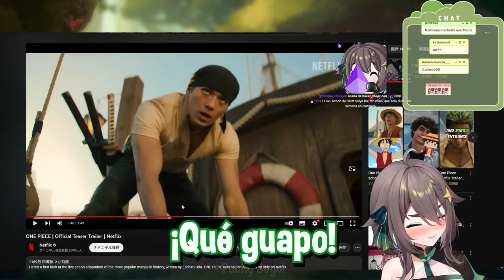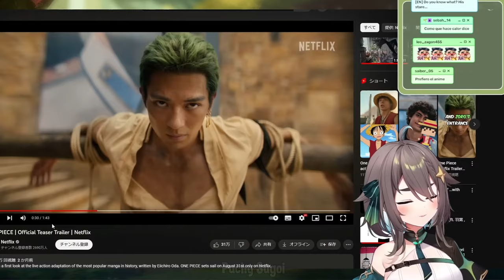MEICA reacciona al Live action de One Piece y se sorprende al ver a Zoro xD / MEICA05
Meica se encontraba viendo el trailer de "One Piece Live Action" cuando al ver a Zoro no pudo evitar sorprenderse xD

Todo el contenido se hizo en base al humor para que todos nos divirtamos, espero puedan disfrutarlo y en caso de inconvenientes lo eliminare de inmediato. :)

                                [APOYEN A LAS VTUBERS]

Tiempo: 00:58:45